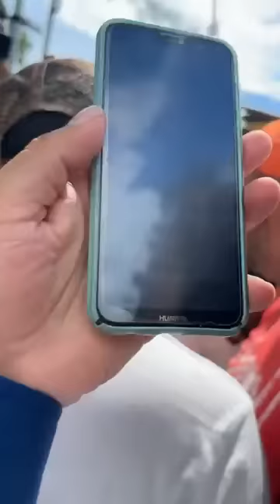MILES DE GUATEMALTECOS HACEN RETROCEDER A LOS AGENTES ANTIMOTINES Y EXIGEN LA RENUNCIA DE CONSUELO